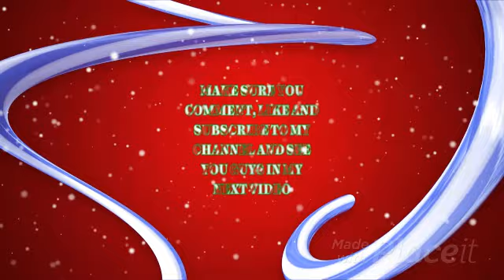Here’s My Outro For My Christmas Month On My Channel For 2024